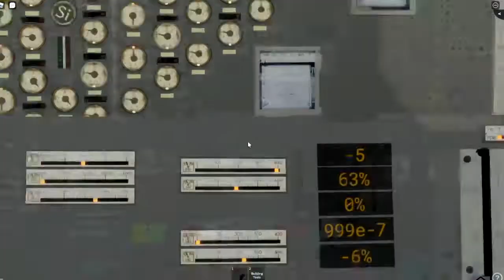How to troll Chernobyl Unit 3 in roblox *gone wrong,Fomin called*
in this video i disabled the limitations of the pullable rods and did a little funni!